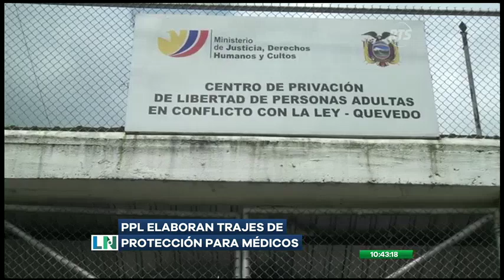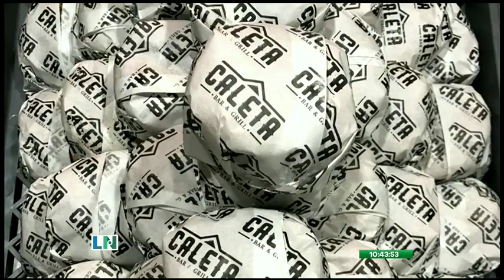Personas privadas de libertad confeccionan trajes de protección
El centro de reclusión que lleva la iniciativa se encuentra en Quevedo

Los trajes son confeccionados para el personal de salud de esa provincia. Por otro lado, manos solidarias brindan alimentos al personal policial.